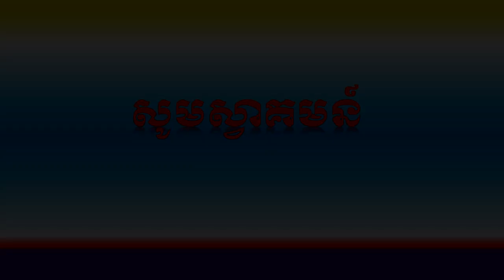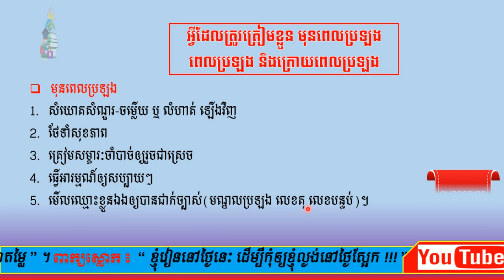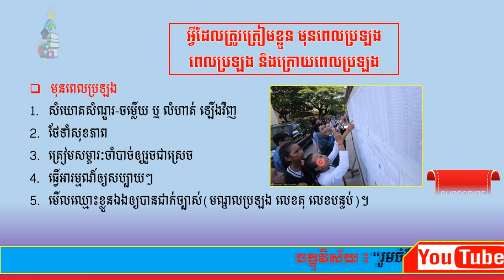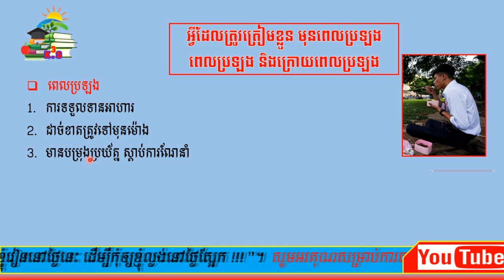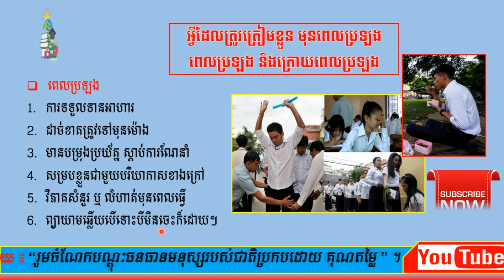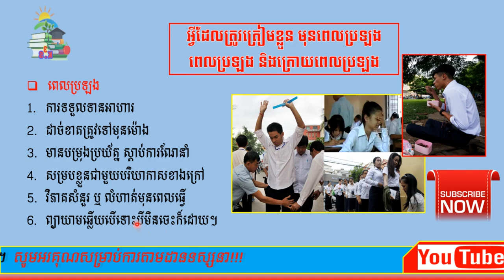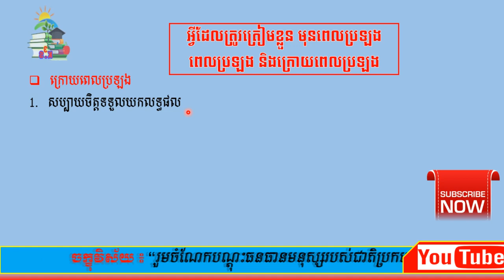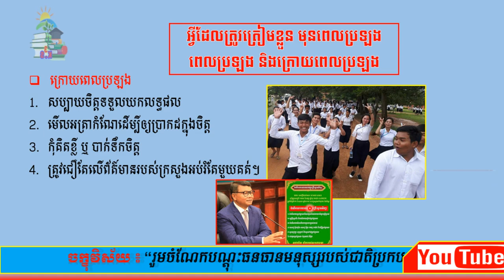រឿងដែលត្រូវត្រៀម មុនពេលប្រឡង ពេលប្រឡង និង ក្រោយពេលប្រឡង [By Khmer Know Khmer Share]